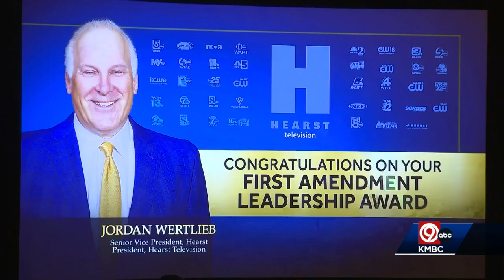Hearst Television's Jordan Wertlieb honored with RTDNA First Amendment Leadership Award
Hearst Television's president received a big honor Thursday night.